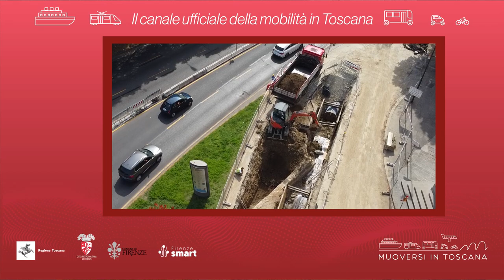Muoversi in Toscana - Edizione delle 14.30 del 18 luglio 2022